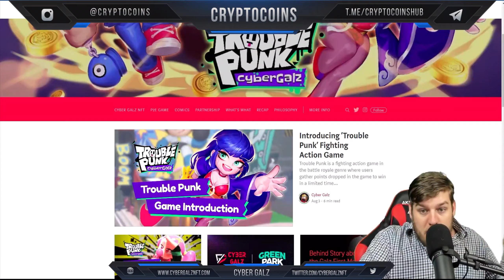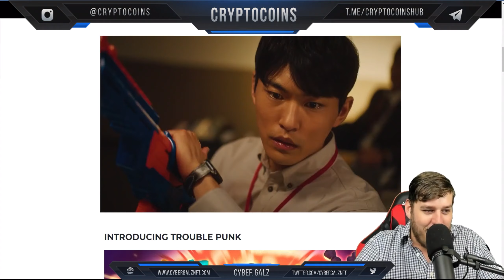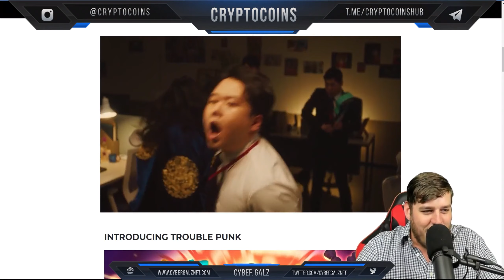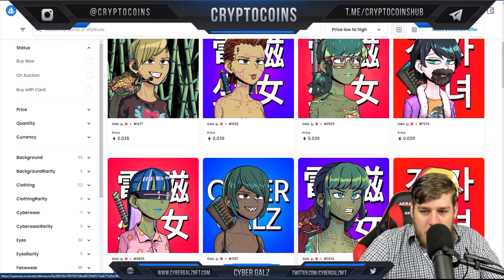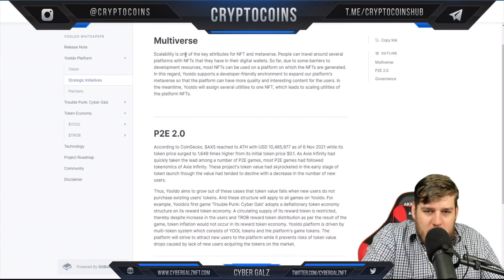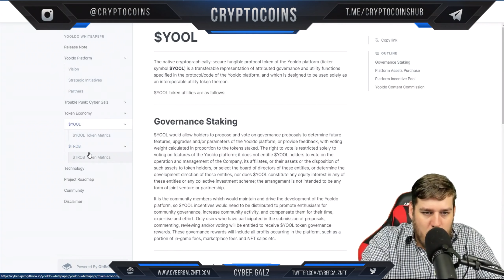Cyber Galz | Sci-Fi Metaverse Playground for NFT Freaks. Play to Earn NFTs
👋🏻Welcome to CryptoCoins where we review the best coins for you! In this video, we will talk about Cyber Galz!👋🏻

CBT: August 16th ~ August 23rd.